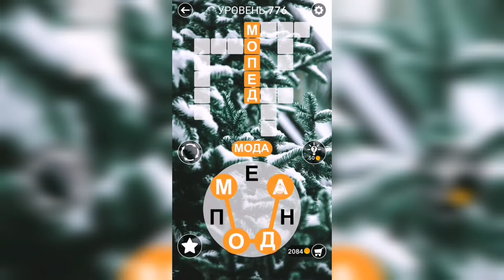Word / Слово Крест: Поиск русского кроссворда / Уровень 776